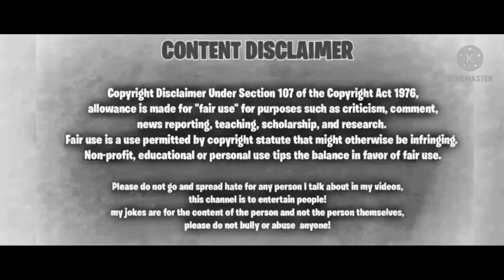Blumhouse's Truth or Dare Review | Austintheartist Reviews